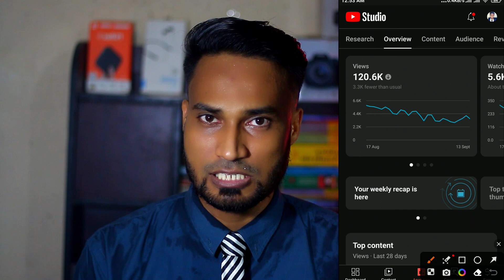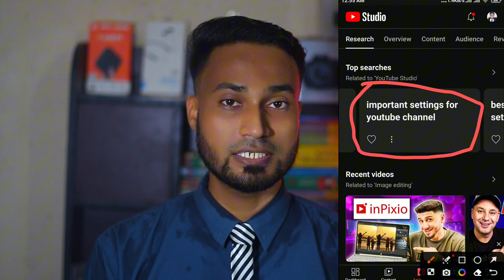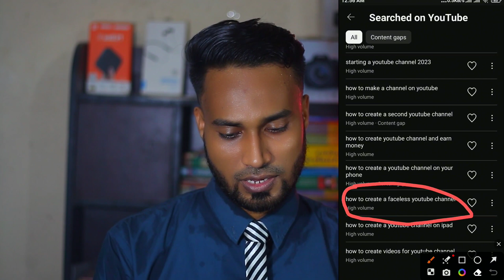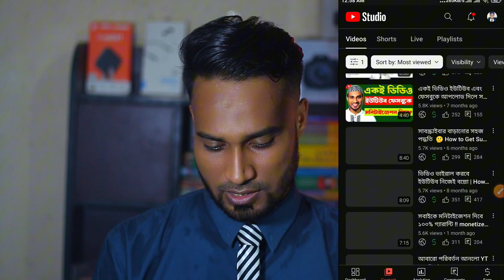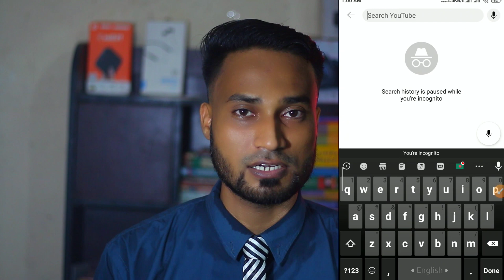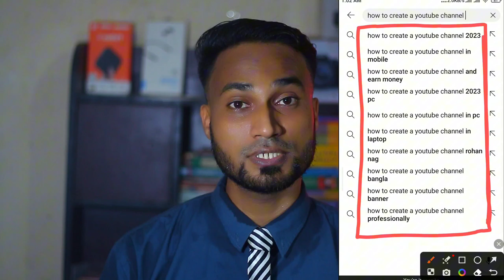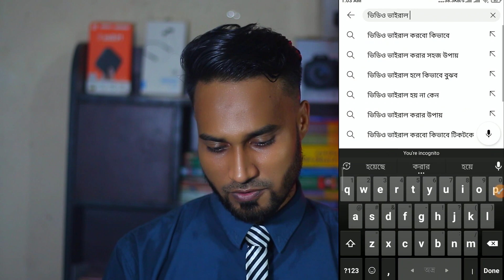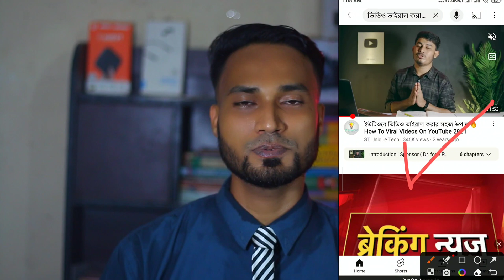যেভাবে SEO করে ভিডিও ভাইরাল করলাম ১ দিনে | How to SEO Youtube Video Bangla Tutorial for beginners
যেভাবে SEO করে ভিডিও ভাইরাল করলাম ৩ দিনে | How to SEO Youtube Video Bangla Tutorial for beginners |
Search Quaries:
how to do youtube channel seo

how to rank your video on youtube

how to use seo for youtube
how to improve youtube seo
how to improve seo on youtube
how to rank higher on youtube
how youtube seo works
how does youtube rank videos

how to check youtube video ranking

how to optimize youtube videos for seo
how to improve youtube search ranking

how to optimize youtube channel for seo

how to rank my video on youtube